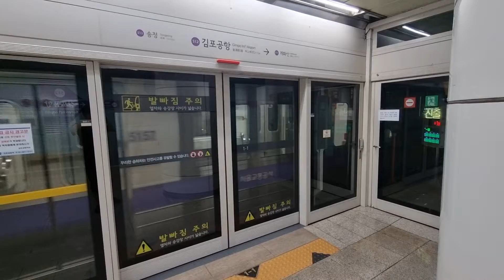서울지하철 5호선 구2차분 구557편성 방화행 김포공항역 발차영상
해당 열차는 2028년 이후 신조 전동차로 교체될 예정입니다.